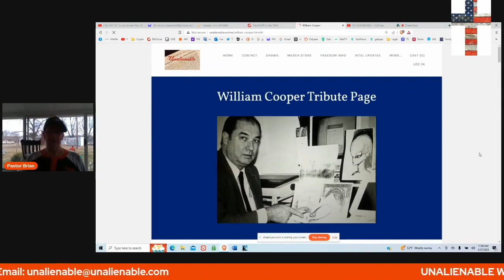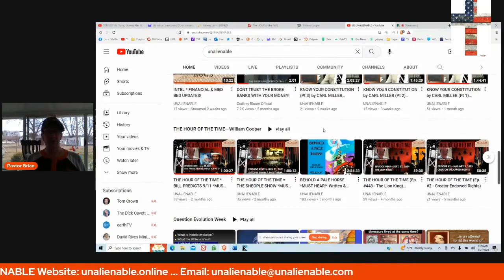UNALIENABLE UPDATE *TRUMP *COOPER *CRYPTO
Pastor Brian transacts his two cents' worth on today's topics.